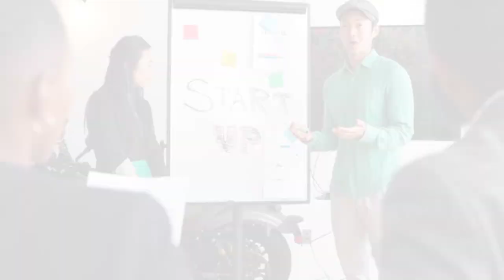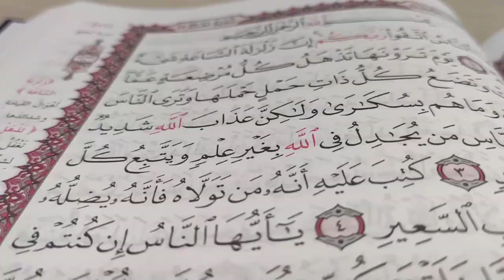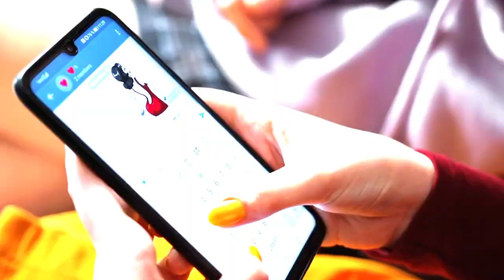Muslim King To Fight With America | voicefacts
Muslim King To Fight America, voicefacts, muslim,

muslim, voicefacts, Muslim King To Fight With America,